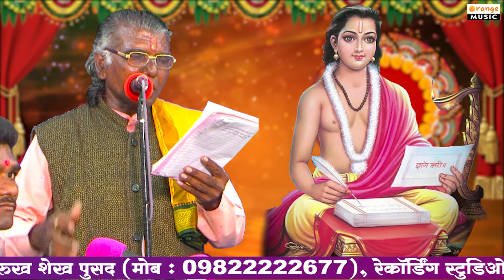Hiradas Maharaj Hiraman Chikhli, Gurukrupam Samajer Seva Vol 04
Music Label : Orange Music